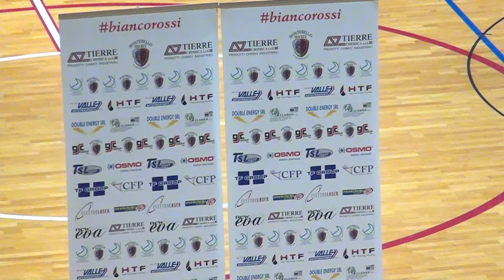Serie A1 - Giornata n.2 - Tierre Chimica Montebello H. x TeamServiceCar H.R.C. Monza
hockeypista hpseriea1 - Campionato Serie A1 - Regular Season - Giornata n.2 - Tierre Chimica Montebello H. x TeamServiceCar H.R.C. Monza - Palasport di Montebello (VI) - Domenica 15 ottobre 2023 ore 18:00 - Commento di Simone Carraro e Gabriele Pellizzaro